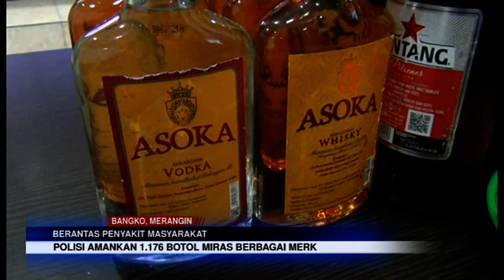BERANTAS PENYAKIT MASYARAKAT, POLISI AMANKAN 1 176 BOTOL MIRAS BERBAGAI MERK